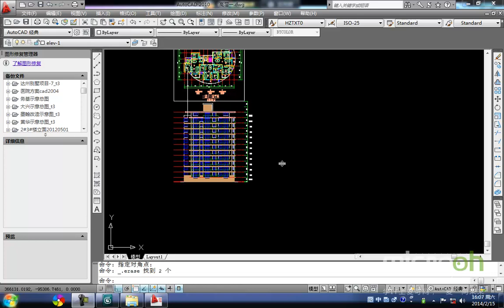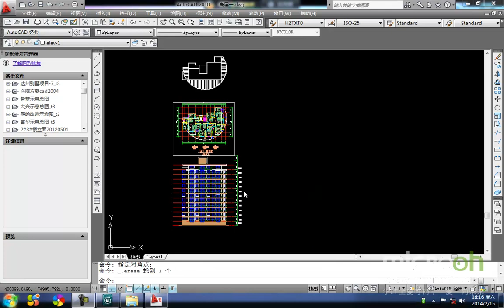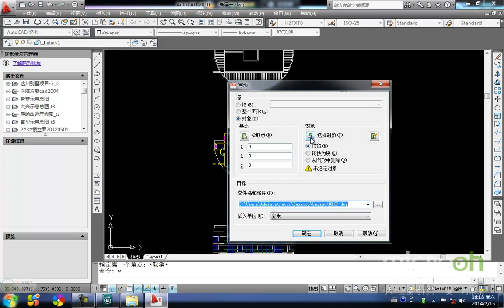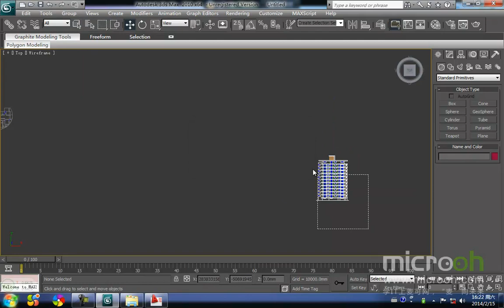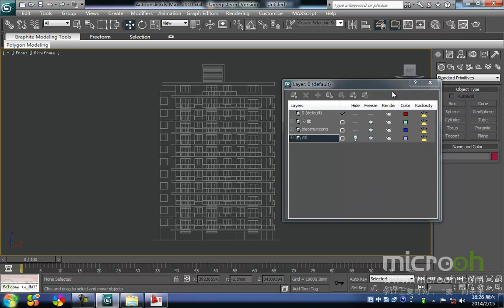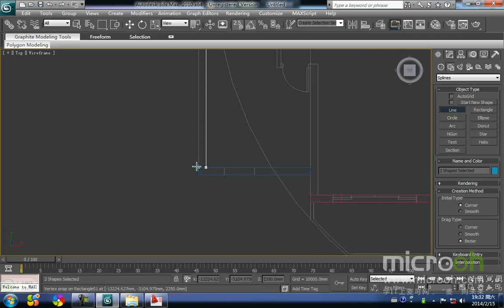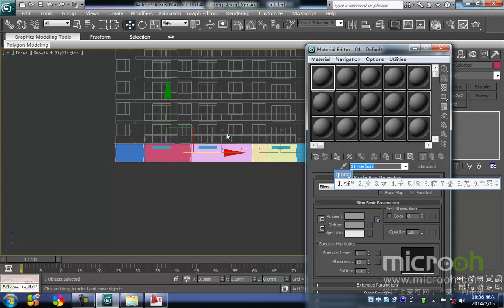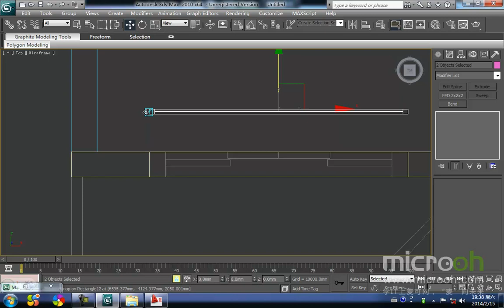行业类建筑模型精品课程31 小高层的制作 1